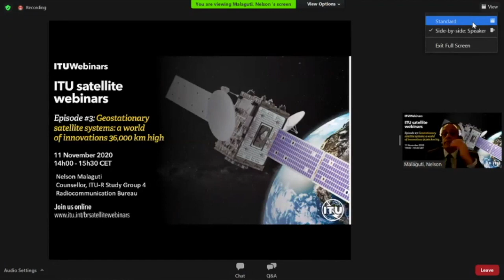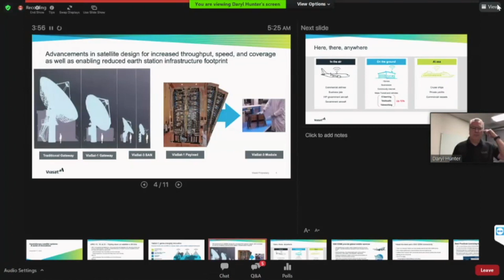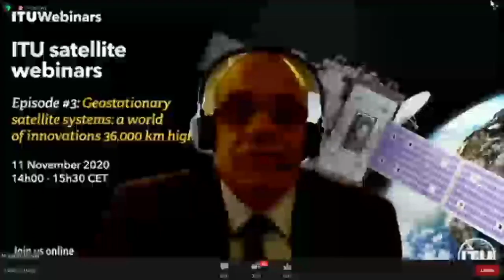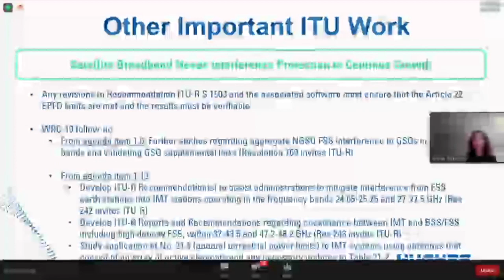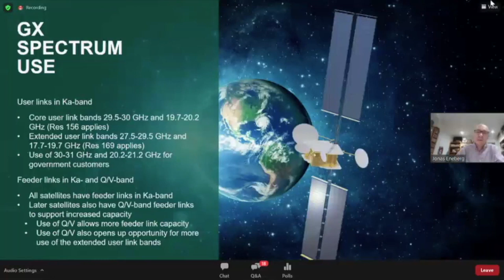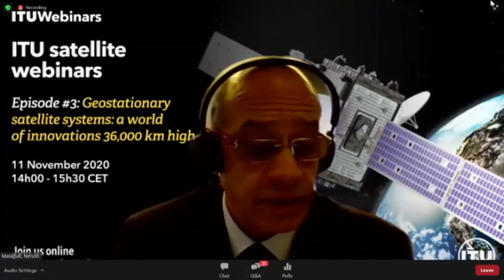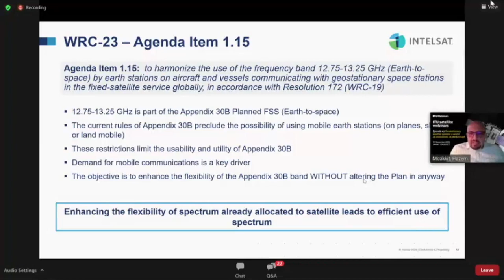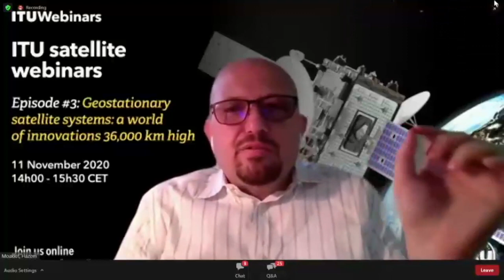Episode #3 ITU Satellite Webinar: Geostationary Satellite Systems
This third episode of the ITU Satellite Webinar explores decisions taken at WRC-19 on Geostationary Satellite System networks including new frequency bands, the updated regulatory procedures and current debates on the path towards WRC-23. Geostationary Satellite Operators also share the latest innovations in the industry and the priorities they envisage. We have presentations from Mario Maniewicz (ITU), Nelson Malaguti (ITU), Daryl Hunter (VIASAT), Kimberly Baum (ECHOSTAR), Jonas Eneberg (INMARSAT) and Hazem Moakkit (INTELSAT)